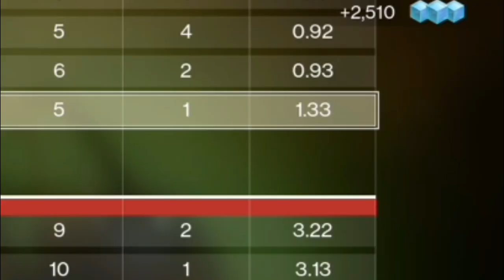¿Qué tan buena es TOQUE DE MALDAD En el CRISOL?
Hola, Dudes!
Listos para valer madres en el crisol? Como que ya hacía falta un buen memeando, pero no tanta falta como la que me hace ella...
TE AMO!
Aquí puedes unirte al canal :D